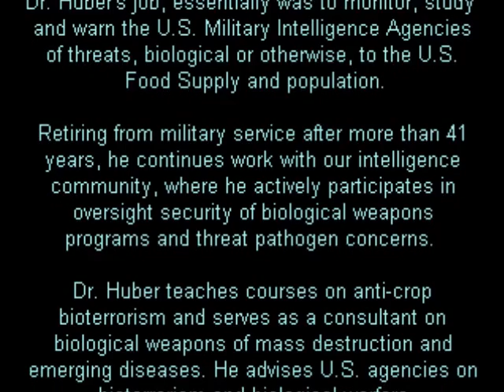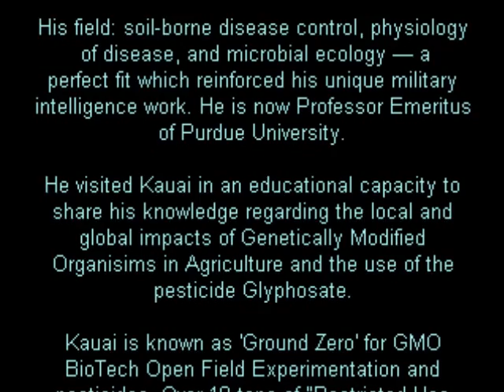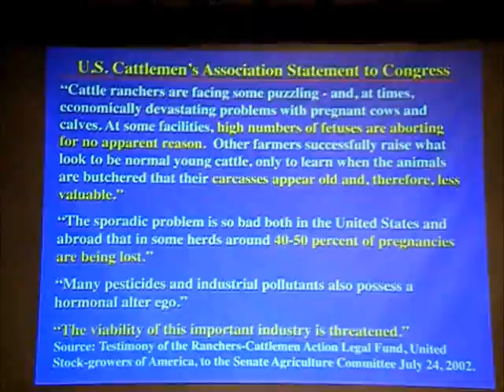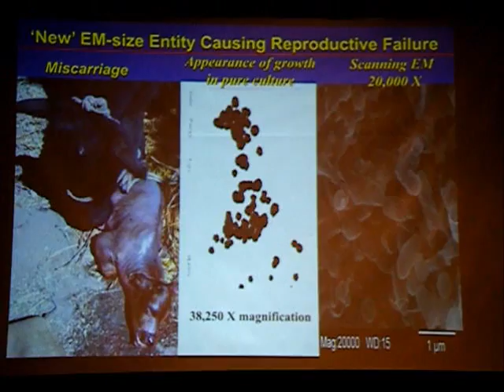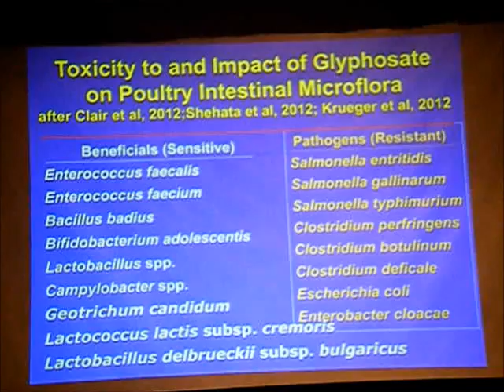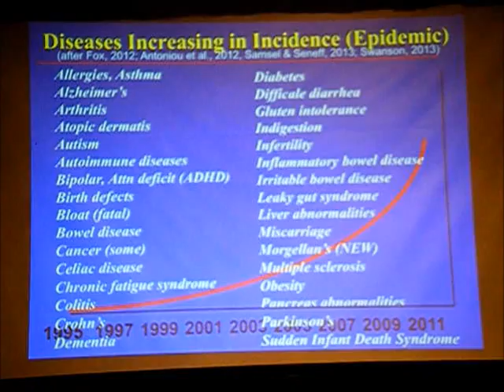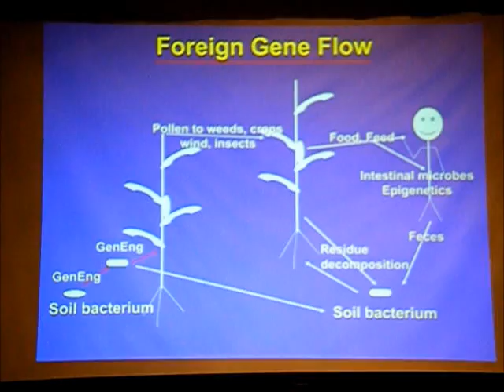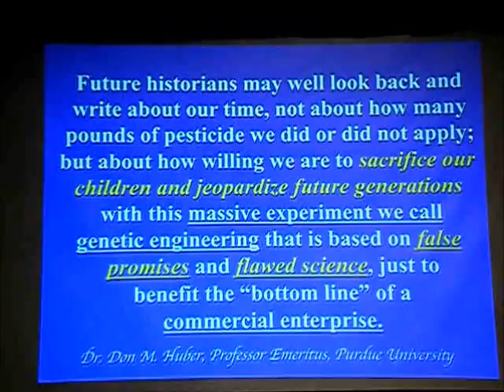Kauai - Dr. Don Huber - GMO Crop Pathogen and Infertility - Glyphosate Pesticide Dangers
An impromptu interview with Dr. Don Huber by a local Kauai Mom, briefly covering some of the highlights of his presentation on Genetically Modified Crops, and the pesticide Glyphosate (RoundUp). - Scientists have recently discovered a mycotoxic / pathogen that is in GMO crops like corn, soy and wheat, that causes infertility and miscarriage in livestock animals and people. It's impacting cattle and livestock farmer's using GMO feed with up to 50% loss of fertility, and may be attributing to worldwide drop in Human Fertility. This new pathogen is being studied by scientists around the world at the moment trying to understand more, while the GMO Chemical companies are aware of this pathogen, they are keeping silent, and instead trying to discredit Dr. Huber, a man with 40+ years medical military intelligence experience who had the unique job of studying, monitoring and reporting to military and intelligence pathogenic threats to our food system and human population. Dr. Huber understands and spent a lifetime studying plant and soil pathogens, bio-warfare and protecting our nations food supply in the military.

He also covers how growing GMO crops destroys soil viability and microbes, and lateral gene transfer of the GMO crops into soil microbes, so that even years later, non-gmo crops you plant on that soil become contaminated with GMO genetic material from the soil bacteria. GMO crops are 'promiscuous', they swap genes readily with microbes, bacteria, virus, plants, fungus, animals, humans and this includes continuing to laterally gene transfer inside YOU once you eat them.

Dr. Huber explains that GMO foods are altering the Epigenetics of the human race, and our planet in ways that we do not yet fully understand or comprehend.

He commends Kauai County Council for taking this on with bill 2491 to protect the people of Kauai, noting that in science the 'Precautionary Principle" applies with Genetically Modified Organisms that have the capacity to swap and alter genes the the environment and humans and that Kauai needs to take precautions, to take action now.

GMO crop DNA does "Not stay where you put it," explains Dr. Huber "It exchanges DNA with other plants, even soil microbes, bacteria, virus's and fungus, animals and even people". Scientists cannot 'turn off' the GMO DNA promiscuity, or gene swapping / mutating ability.

Dr. Huber presented an in-depth three hour lecture here on Kauai, that is relevant to the Local Impact here on Kauai of growing so many acres of experimental GMO's.

His lecture also reflects the Global impact of potentially devastating consequences that Kauai plays a role in, by exporting these GMO seeds (and new pathogen) to the rest of the world.

Kauai's future soil viability is at risk, as the soil microbes are not only destroyed, but GMO crops genetically pollute the soil and years later transfer into NEW crops on the same land.

They literally change the epigenetic ecology of our entire island, animals and people on Kauai by their introduction unchecked into the island's environment. "We Know How to Get These Genes In, We don't Know How to Get them Out of the Environment" - Dr. Huber

 I have included a few excerpts of his presentation following the 20 minute interview.

Please urge Kauai County Council to pass bill 2491 regarding GMO's and Pesticides, part of this bill is a moratorium on new GMO crops until an Environmental Impact Study can be completed. From the local to the global impacts Kauai plays a role in, and the new research coming out about the genetic damage, gene transfer/contamination and infertility pathogen of GMO crops, this is a reasonable and moderate thing to do.